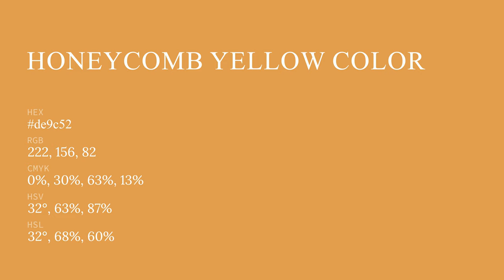Honeycomb Yellow color de9c52 hex color - Orange color - Cool color de9c52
What color is Honeycomb Yellow ? de9c52 hex color - Orange color - Cool color de9c52

Hex de9c52 Color Code is also known as Honeycomb Yellow color.

Hex de9c52 Color code in RGB color code model is created after adding 87.06% red color, 61.18% green color and 32.16% blue color.
Hex de9c52 Color code in CMYK color (process color) code model is generated after subtraction of 0% cyan, 29% magenta, 63% yellow and 12% black.